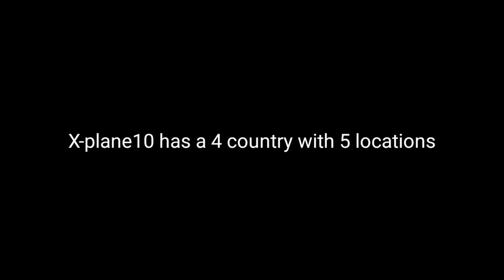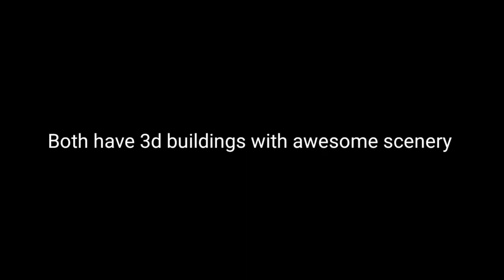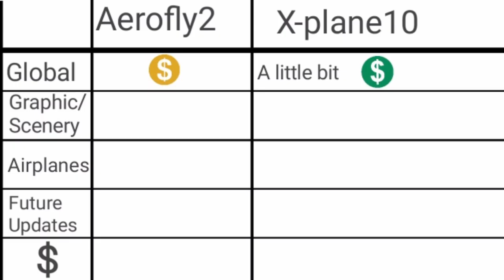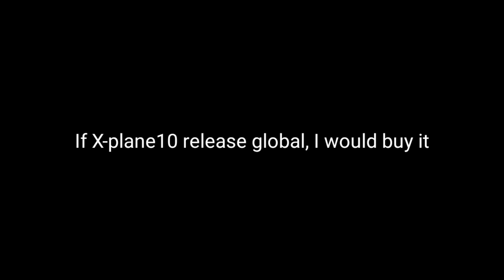Aerofly2 VS X-Plane10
Today's Big Match Video: Aerofly2 VS X-Plane10

Swiss001 Flight Sim Setup:
*Yoke & Throttle
*Rudder Panels

(My store blew up XD)

PC:
15" MacBookPro Touchbar (highest specs)
Processor: 3,1 GHz Intel Core i7
Ram: 16 GB 2133 MHz LPDDR3
GPU: Intel HD Graphics 630 1536 MB + Radeon Pro 560
SSD: 1tb

©Korea001 2019